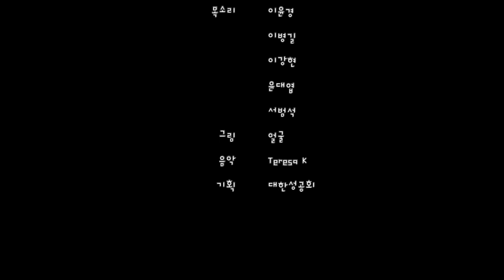(아브라함 2편) 아브람이 이집트에 갔다 오다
창세기 12:10-13:1
목소리 이윤경, 이병길, 이강현, 윤대엽, 서범석
그림 얼굴